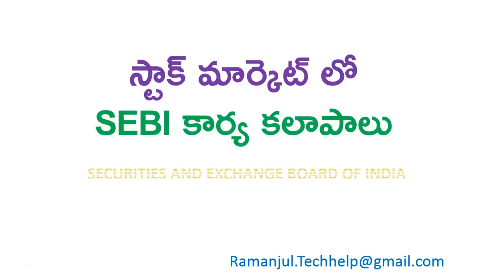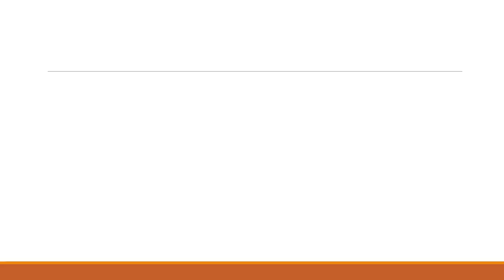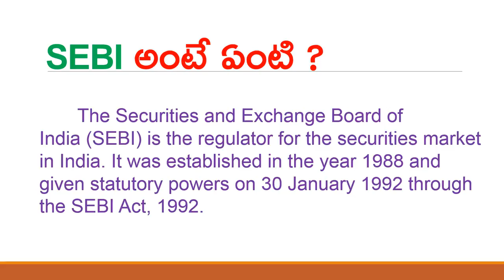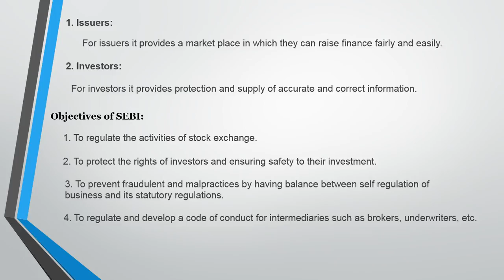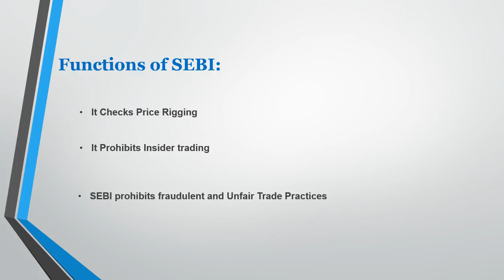5 స్టాక్ మార్కెట్ లో SEBI కార్య కలాపాలు